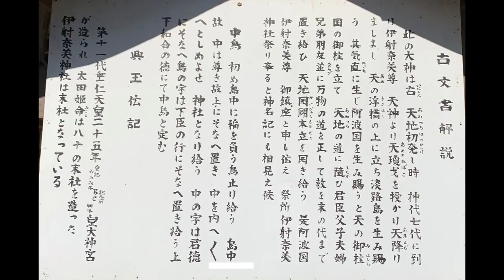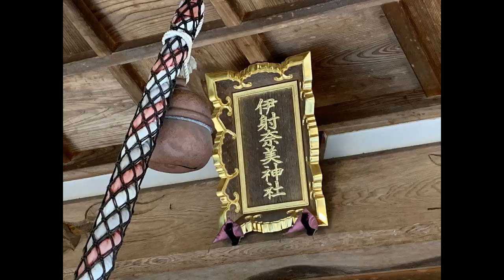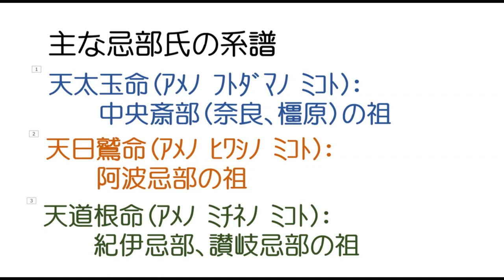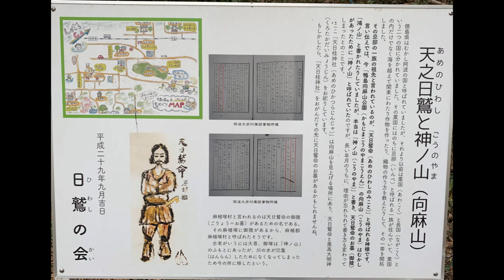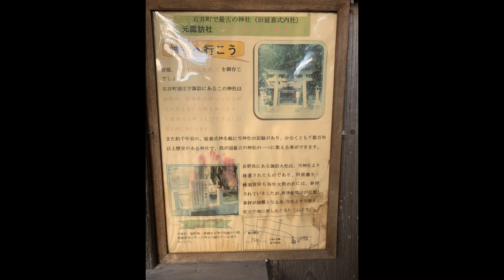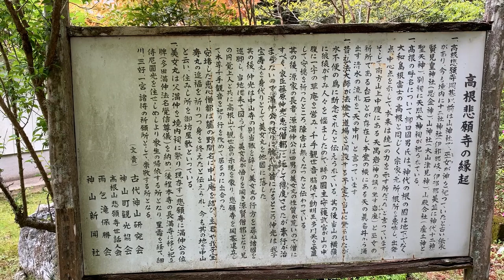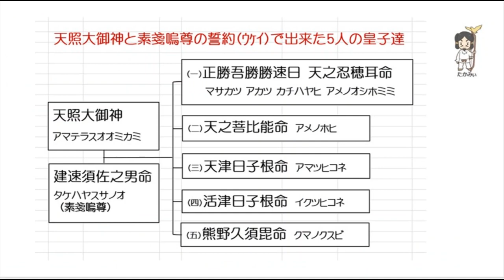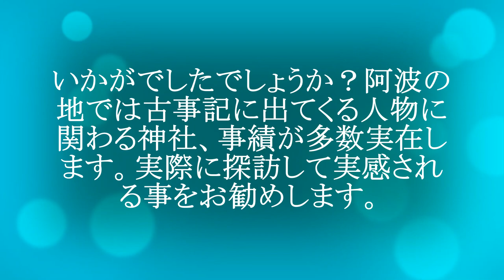阿波千年物語(27) 伊射奈美から天照大御神まで-2022年総集編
今回は、伊射奈岐・伊射奈美から天照大御神まで2022年に、阿波千年物語でアップした、徳島阿波の古事記の世界に登場する神社、事績の総集編を紹介してみたいと思います。
まず美馬市中鳥と穴吹町の伊射奈美（いざなみ）神社、そして同じく穴吹町の白人神社、磐境（いわさか）神明神社、次に山川町の山崎忌部神社、鴨島町の天日柱（あめのひばしら）神社、石井町の多祁御奈刀弥（たけみなとみ）神社、神山町の悲願寺、渋野町の佐野神社、そして徳島市八万町の天照大御神の五皇子の神社です。

白人神社については前回調査が不十分だった為、再訪問して追加してあります。天照大御神の五皇子は阿波に実在したという驚きの発見もありました。

‹参考文献、ブログ、Youtube等›
‹書籍›
古事記（上、中､下）　　　　　　　次田　真幸　　　講談社　1989
古事記　　　　　　　　　　　　　　梅原　猛　　学研M文庫　2001
ものがたり日本の神話　　　　　　　島崎　普　　　長岡書店　2001
眠れないほど面白い古事記　　　　　由良　弥生　　三笠書房　2017
歩いてみて解けた「古事記」の謎　　宮崎　正弘　　　育鵬社　2021　　+
崇神天皇とヤマトタケル　　　　　　神　　一行　学研M文庫　2001
古代日本史最前線　　　　　　　　　文藝春秋　　　文春文庫　1993
古代史を彩った人々　　　　　　　　豊田　有恒　講談社文庫　1993
日本人とユダヤ人　　　　　　イザヤ・ベンダサン　角川文庫　2021
日本からあわストーリーが始まります　香川宜子　ヒカルランド　2020
聖書　　　　　　　　　　　　　　　　　　　　　日本聖書協会　2006
倭国創生と阿波忌部　　　　　　　　林　　博章　　　多田印刷　2010
オオゲツヒメと倭国創生　　　　　　林　　博章　　　多田印刷　2012
アマテラスの暗号　　　　　　　　　伊勢谷　武　　廣済堂出版　2020
出雲国風土記　　　　　　　　　　萩原　千鶴　講談社学術文庫　2021
神紋総覧　　　　　　　　　　　　丹羽　基二　講談社学術文庫　2016
家紋と家系辞典　　　　　　　　　丹羽　基二　講談社＋α文庫　2010
古代の光通信　　　　　　　　　　横地　勲　図書出版のぶ工房　2004
真・古事記の宇宙　　　　　　　　竹内　睦泰　　　　　青林堂　2021
国譲り神話の真実　　　　　　　　田中　英道　　　　勉誠出版　2022
未来記と未然紀　　　　　　　飛鳥昭雄・山上智　　　徳間文庫　2001
日本書紀　　　　　　　　　　宇治谷　孟　　　講談社学術文庫　2005
日本神話の考古学　　　　　　　　森　浩一　　　　朝日新聞社　1993
日本国紀　　　　　　　　　　　　百田　尚樹　　　幻冬舎文庫　2022
道は阿波より始まる(一)～(三) 岩利　大閑　京屋社会福祉事業団　1985
狐の帰る国　　　　　　　　　坂東　一男　京屋社会福祉事業団　1994
つるぎやまの三賢者　　　　　　　　香川　宜子　ヒカルランド　2020
古代史の謎は「海路」で解ける　　　長野　正孝　　ＰＨＰ新書　2015
葬られた王朝　　　　　　　　　　　梅原　猛　　　　新潮文庫　2012
大和朝廷は古代の水軍がつくった　　武光　誠　　　JICC出版局　1992
スピリチュアル古事記入門(上)(下）大川咲也加　幸福の科学出版　2015
古代史入門　　　　　　　　　　　　藤井　栄　　　　自費出版　2021
出雲の神様　秘伝開封　　　　　　　羽賀ヒカル　ヒカルランド　2020
他多数

‹Web　ﾍﾟｰｼﾞ›
失われた日本魂―超古代史が今、静かに動き出す
魏志倭人伝その他諸々をひもといて卑弥呼の都へたどりつこう　　古荘英雄
日本が世界を救う！日本のルーツと宿命とは？（中略）元イスラエル大使と剣山へ！
他多数